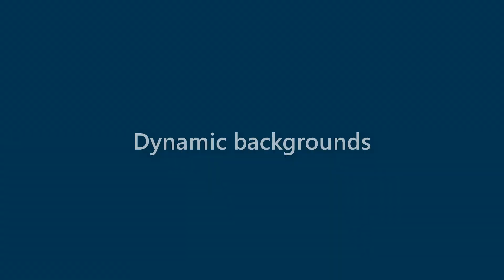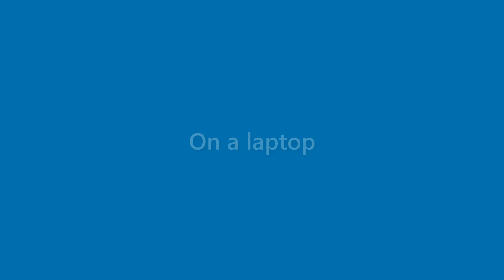Jaden Donaldson - appearance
Name Look - Jaden Donaldson - appearance. In this video we present "Jaden Donaldson" name look and feel in various scenarios.
This video will cover:
How does "Jaden Donaldson" look as a personal letterhead?
How does "Jaden Donaldson" look on a business card?
How does "Jaden Donaldson" look on a computer/laptop screen?
How does "Jaden Donaldson" look with different background colors?
How does "Jaden Donaldson" look with various fonts?